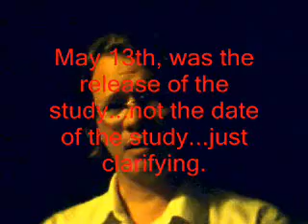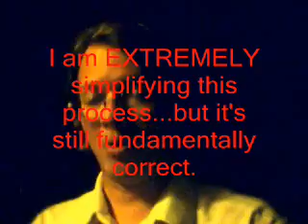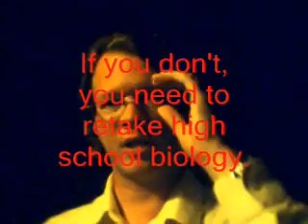Game over creationists!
Two massive announcements were made recently.  One has the potential to be huge and is prematurely getting blown out of proportion...though one day it may well deserve it.  The other is being swept under the rug (it would seem) yet deserves MASSIVE attention.

This is it, creationists.  You said science would never do it.  Well, science did it!

And the biggie...

Proof that life can form naturally on its own!